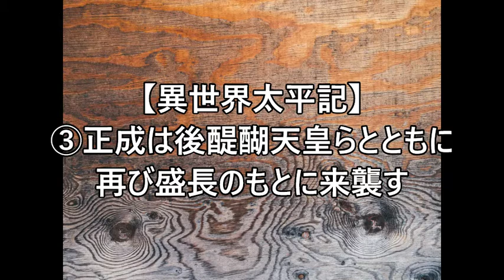【異世界太平記】③正成は後醍醐天皇らとともに再び盛長のもとに来襲す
大森盛長の前に再び姿を現した楠木正成はひとりではありませんでした。そこには、大塔宮、新田義貞、そして後醍醐天皇の姿も……。怪異などいっこうに恐れない盛長でしたが、物狂いになったかのような状態が続き（盛長にしか見えていないことが多い）、周囲の者たちも否応なく怪異に巻き込まれていきます。

※【異世界太平記】①（イントロダクション）と②とは以下の動画をご確認ください。

※ここに至るまでの後醍醐天皇の活躍については「すごい後醍醐天皇」（再生リスト）でご確認ください。

【テキスト】
・長谷川端校注・訳『太平記』１～４巻（新編日本古典文学全集／小学館）
・武田友宏編『太平記』（ビギナーズ・クラシックス日本の古典／角川ソフィア文庫）

＊感想やこんなテーマでも聞いてみたい（ただし合戦の方法などは苦手です……）というコメントがあればFacebookの方にいただければ幸いです（思うところあってYouTubeでのコメントはオフにしております）。